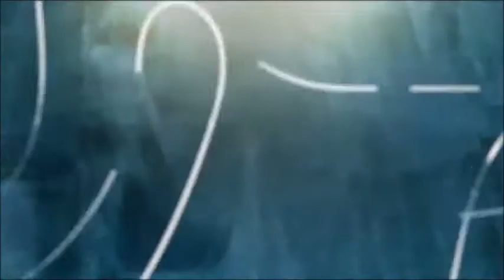Morning Moments with Pastor Lee